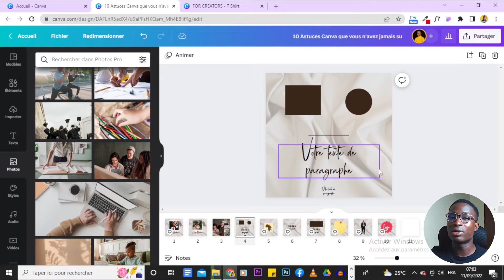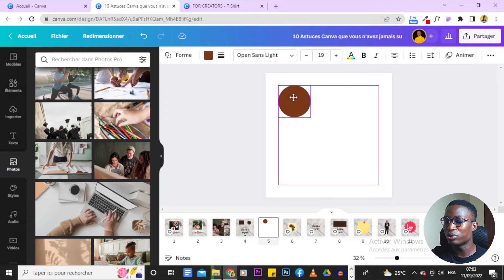Comment utiliser les RACCOURCIS CLAVIER pour DESIGNER plus vite sur Canva | TOP astuces Canva 2022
⭐ Sur Canva, vous pouvez aussi utiliser des raccourcis clavier pour aller un peu plus vite dans votre travail créatif. Dans cette vidéo, je partage avec vous quelques raccourcis utiles et pratiques qui changeront à tout jamais votre expérience de création sur Canva.

Canva Astuce 2022 : Comment utiliser les RACCOURCIS CLAVIER pour DESIGNER plus vite sur Canva.

raccourci clavier exposant canva
espace insecable canva
exposant canva mac
ecrire en minuscule sur canva
tabulation canva
vider corbeille canva
mode apercu canva
canva indice
espace insécable canva
exposant canva mac
tabulation canva
vider corbeille canva

Merci. À tout de suite !